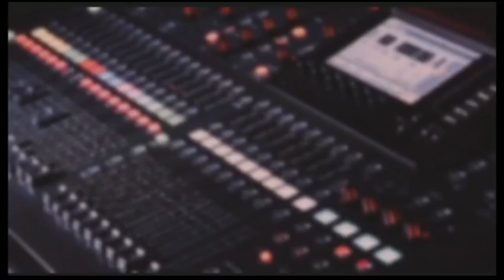14º SALÁRIO VOLTA A SER DISCUTIDO NO SENADO